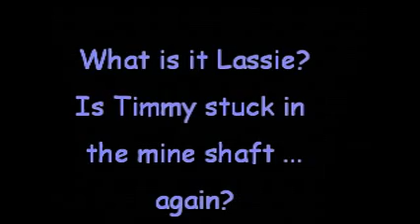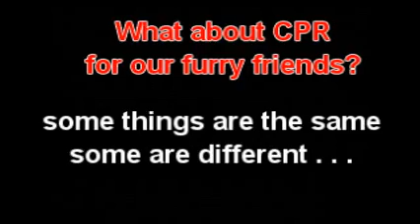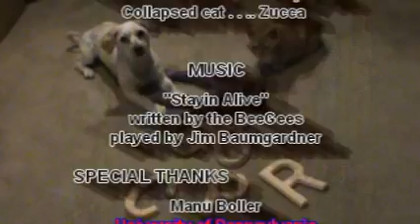Stayin Alive . . . Learn CPR save a friend!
CPR can save lives - Dolce and Zucca learned the key points: is the victim responsive? are they breathing? if not call 911 immediately then start chest compressions - FAST and HARD! Dolce learned that an AED can save lives, but don't delay compressions. For pets, CPR is a little different since heart attacks are uncommon - make sure they can breathe - then start chest compression FAST and HARD. The tune "Stayin' Alive" is a great rhythm to follow!